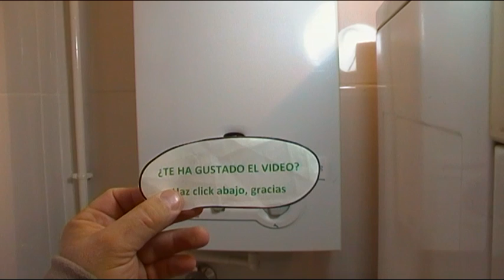AVERIA CALENTADOR DE AGUA SE APAGA LLAMA PILOTO COMO SOLUCIONARLO GENERALMENTE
LLama piloto no llega a quedar encendida, una averia muy habitual en calentadores.